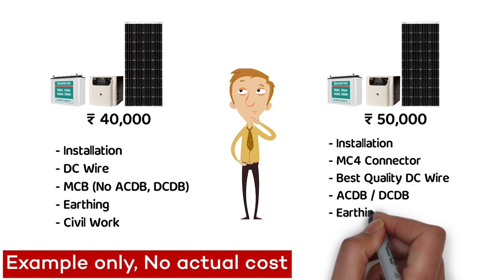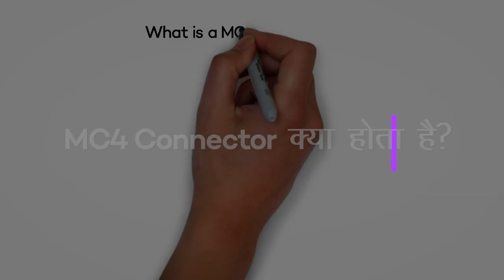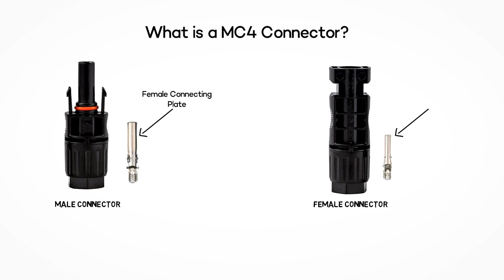MC4 Connector क्या होता है इसे लगाने का सही तरीका | How to Install MC4 Connector in Solar Panel?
इस विडियो में MC4 Connectors के बारे में बात की है MC4 Connector क्या होते है, MC4 Connector लगाना क्यों जरुरी है, MC4 Connector लगाने का सही तरीका का क्या है और इन्हें लगाने के क्या क्या फायदे मिलते है यह पूरी जानकारी दी है|

ऑनलाइन ख़रीदे (Buy Online):
MC4 Crimping Tool + Spanner
MC4 Crimping Tool
MC4 Spanner

ऑनलाइन सोलर ख़रीदे -
On Amazon

► VIDEO GEAR:
Video Camera
Video Lens